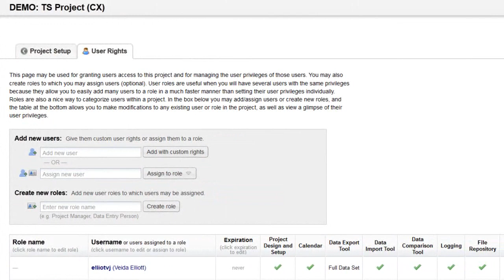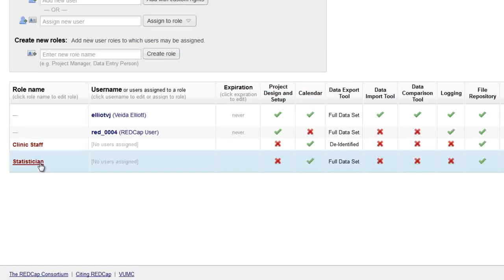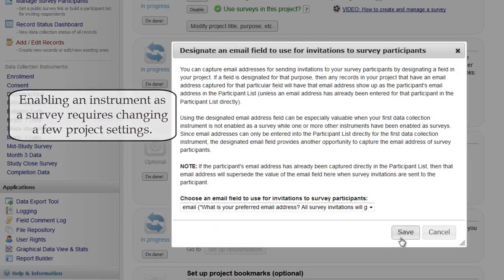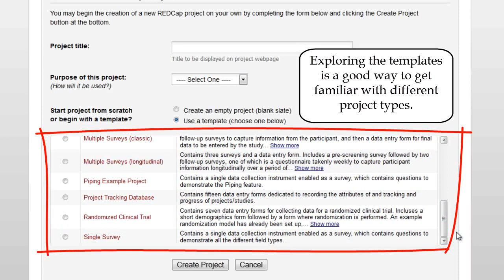REDCap - Tipos de proyectos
[CC] No olvides activas los subtítulos al español

Este video describe dos decisiones importantes que deben tomarse al construir un proyecto REDCap. También ilustra brevemente cómo estas decisiones afectan el tipo de proyecto que se utiliza.